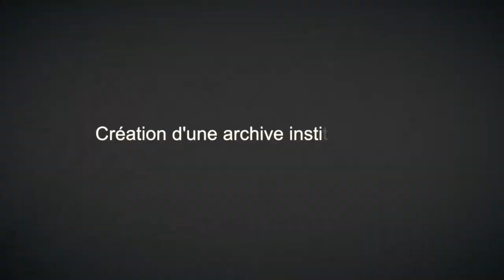[Open Access Interviews] Odile Hologne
The services of institutional archives must be useful to researchers, says Odile Hologne. The managing director of scientific information at France's National Institute for Agricultural Research (INRA), shares her knowledge of setting up an open institutional archive that is useful to both the organization and the researcher.